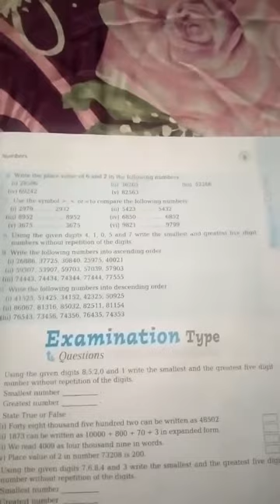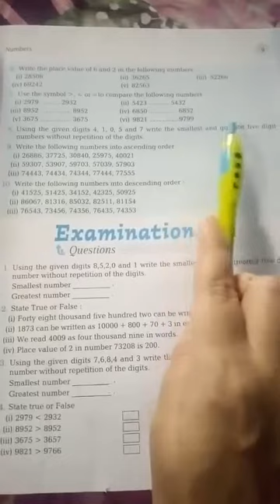Class- 5th Sub.- Math Part- 10 By- Ayushi Soni